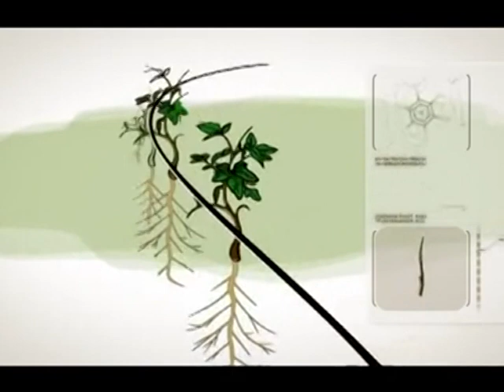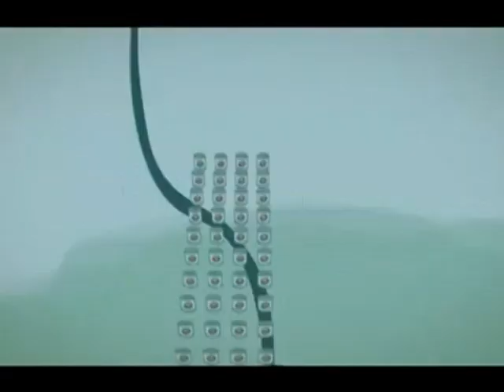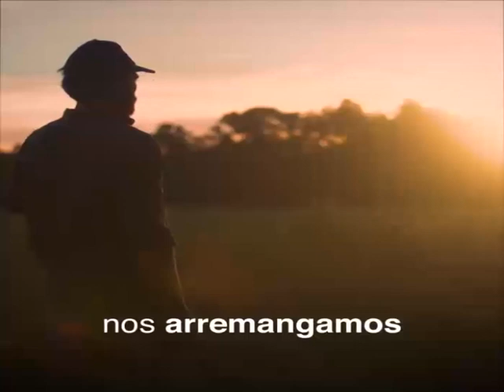INTA Tecnología en Acción #41.Trasplante de orquídeas. Encuentro de ferias francas.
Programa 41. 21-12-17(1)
Encuentro Provincial Ferias Francas
Trasplante de orquídeas
Preparación de suelo